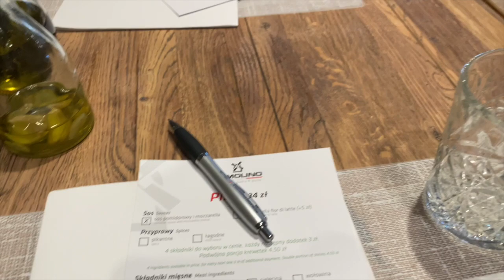ODWIEDZIŁAM SALON SYLWII GACZOREK W WARSZAWIE 😱 | VLOG 8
POKAŻ MNIEJ